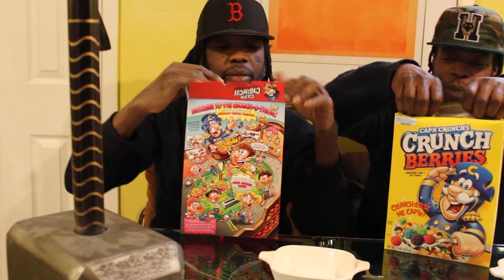Cap'n Crunch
We back unboxing a Saturday morning favorite